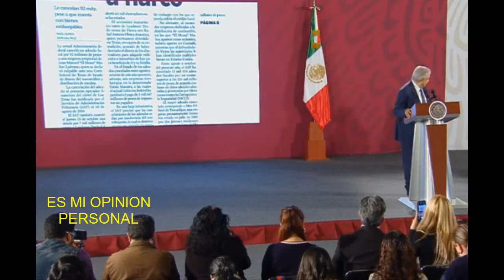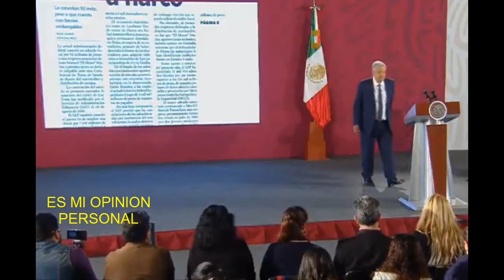AMLO EMPIEZA LA MAÑANERA ENOJADO '' NOSOTROS NO CONDONAMOS IMPUESTOS''AMLO AL REFORMA.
UNA VEZ MAS EL REFORMA QUEDA COMO PERIODICO MENTIROSO, AMLO SALE ENOJADO A LA CONFERENCIA.